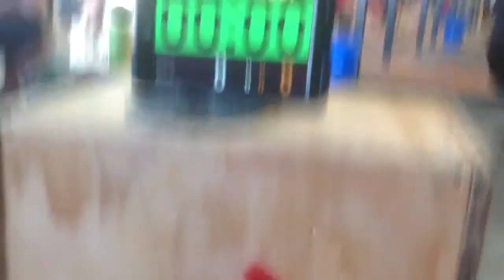14.2 Patrick Mitrovich